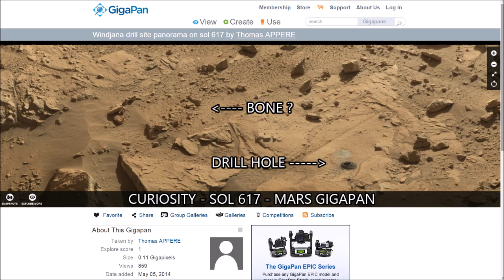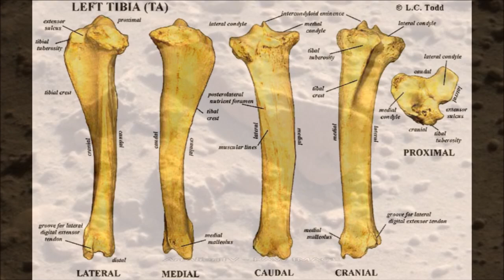NEW MARS LEG BONE BY ROVER DRILL HOLE ? ArtAlienTV - 720p60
🧐 ArtAlienTV exclusive! - "A possible leg bone on Mars in Gale Crater in this Curiosity Rover Sol 617 image. Between 4 - 6 inches long, it has what looks like a tibial crest and tendon grooves. I have compared it to an extinct elephant bone from Earth but this Mars bone looks more like a lizard or perhaps a small dinosaur specimen from an aquatic quadruped creature of some sort perhaps".

First found by Joe White - ArtAlienTV in January 2015 and first published on YouTube June 1st 2015.

Wealth of Evidence - ArtAlienTV 2015

With now hundreds of clear Mars alien humanoid and animal remains, dozens of wrecked boats, aircraft and vehicles with carved and manufactured artefacts discovered in recent months ArtAlienTV and other notable Mars anomaly channels now have what seems to be indisputable evidence for a past civilization on Mars.
Yet the mainstream media and scientific community are still reluctant to admit that there is any evidence for past Mars life.
Only blurred, distant and easily disputed finds ever make the press. There is still a constant feed of nonsensical articles about drilling holes in pebbles to find water when there are alien remains and artefacts right in front of the Mars rovers an almost every other set of images.
No one on Earth to date has ever given me one single good reason why there should not be life on Mars either past or present.
There is a constant barrage of trolls declaring that there is nothing but rocks on Mars even though they have done no research what so ever on the matter.
Hatred and xenophobia is still rife on this planet and it now seems to be extending to our near planetary neighbors. Many people are reluctant to even contemplate life on a near planet like Mars and would rather it was much further away to be an issue for them.
This intellectually immature attitude stretches throughout society and is probably the reason for agencies like NASA keeping a lid on this evidence.
99% of all the Mars images we get are over compressed and re-sized in such a way as to destroy the data on all but the closest and largest finds.
But researchers around the world with good image enhancing skills and keen eyes are still managing to squeeze out a surprising amount of detailed information from these deliberately obfuscated and mainly poor quality images. Speaking for my channel, I now have so much smoking gun evidence that my smoke alarm has had to be deactivated.
Do people really believe that NASA would spend billions of dollars sending multiple rovers to Mars just to drill a hole in some pebbles?
A lie if repeated often enough is often even believed by the liar himself!
A convenient lie is easier to believe than an inconvenient truth!

Keep searching. Joe White - ArtAlienTV